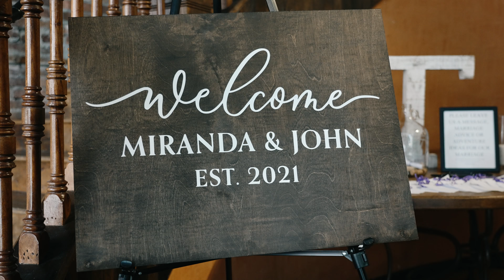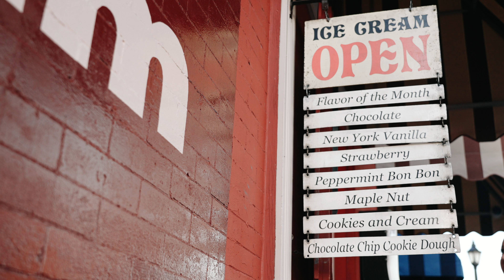The Loft at Studio J Wedding, La Crosse, WI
MB01EWO70B0HTLX